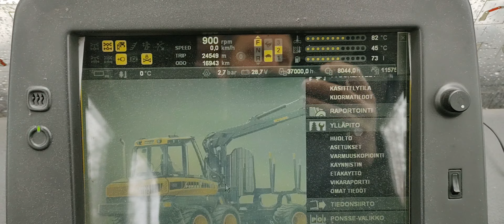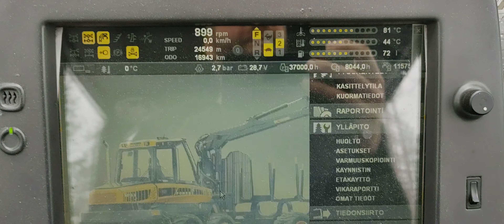Ponsse Elk Has 37000 Operating Hours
JiiHaa!